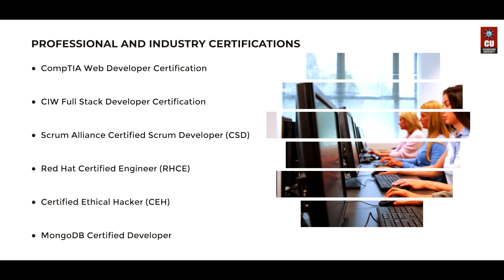Bachelor of Engineering (CSE) (with Specialization in Full Stack Development)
Embark on a journey through the dynamic realm of technology and become a master in the field with our Bachelor of Engineering (Computer Science and Engineering) (with Specialization in Full Stack Development) program at Chandigarh University!

Ranked #231 globally in Engineering & Technology by QS World University Rankings by Subject 2025, Chandigarh University presents an ABET-Accredited program that sets the benchmark for excellence. Our curriculum, meticulously designed to meet industry demands and developed in collaboration with tech industry leaders, guarantees that you stay on the cutting edge of innovation.

Seize this golden opportunity to excel! Enroll in the B.E. CSE (with Specialization in Full Stack Development) program at NAAC A+ Chandigarh University, India's No. 1 QS World Ranked Private University.

Apply through CUCET and avail of up to 100% scholarship Rs 170 Crores.